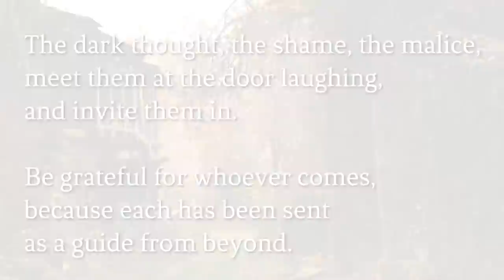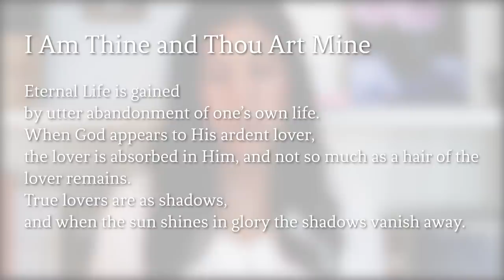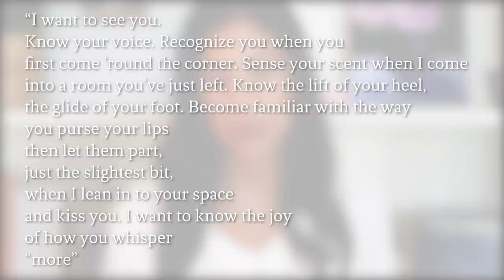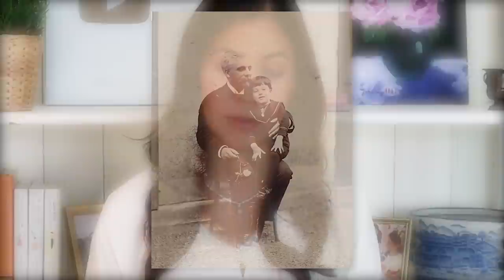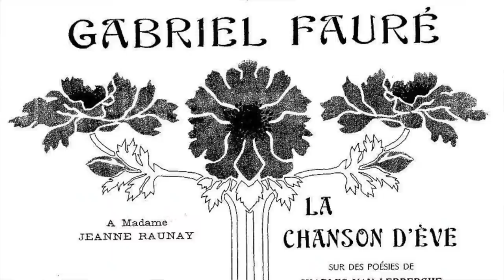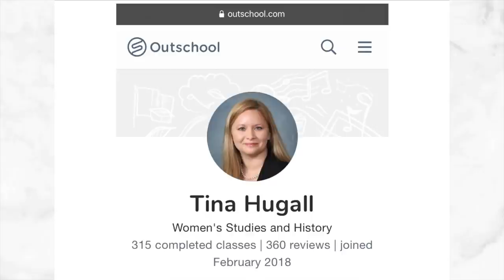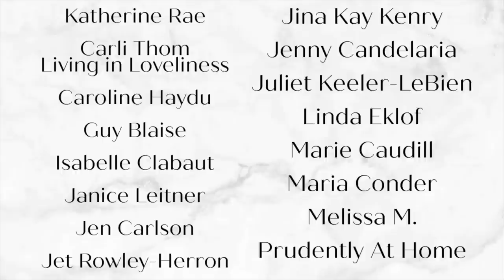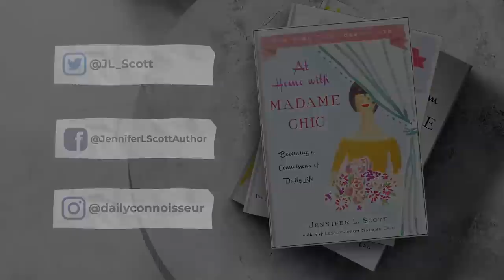The Chic Assignment Check In July Fauré + Rumi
In The Chic Assignment Check-in we are reading some of Rumi's most thought-provoking poems and learning more about the life of French composer, Gabriel Fauré.

⚜️ Time Stamps
0:00 This being human is a guest house
1:40 The Chic Society
2:19 Why The Chic Assignment?
3:49 Rumi poetry readings
9:30 Gabriel Fauré biography
14:11 15-minute declutter
14:59 Prepare your wardrobe for summer
15:38 Elegant Connoisseur mentions

⚜️ Chic Assignment No. 2 Explore the poetry of Rumi
The Essential Rumi (book)

⚜️ Chic Assignment No. 3 Do a 15-minute Declutter

⚜️ Chic Assignment No. 4 Transition your wardrobe for the change in season

Chic Financial Principles for Debt-Free Living